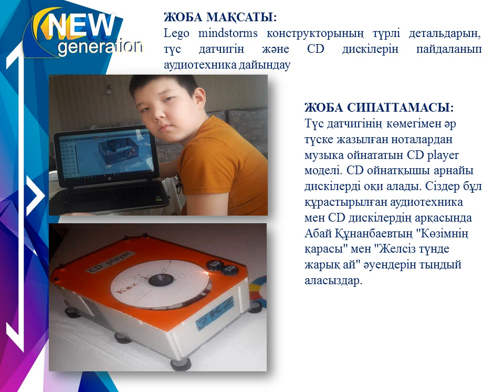№6 гимназия г. Семей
LEGO MINDSTORMS конструкторынан
СD ойнатқышы моделін құр